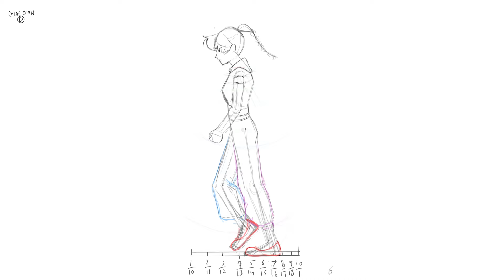Chloe Chan - Animation Demo Reel 2024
Hi! I am chloe and this is my demo reel!